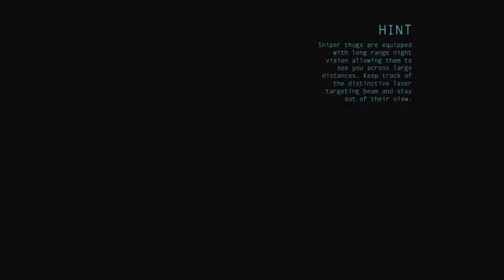Batman: Arkham Origins - E16 - Failed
Whats up guys, Thank you to all that voted and welcome to my let's play series that you all got to pick ... Batman Arkham Origins :D

So sit back and relax as we fight to protect Gothom City from Black Mask and his deadly assassins :P